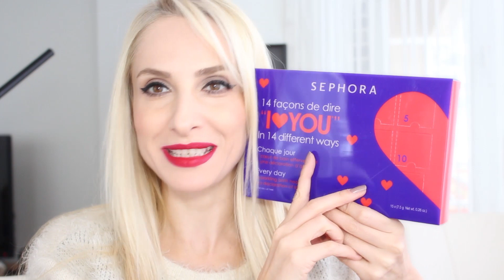Sephora Yeni Ürün Lansmanı Ürünler ve İlk İzlenim | Sebi Bebi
Sebi Bebi Güzellik Okulu'nda saç modelleri, makyaj, nail art uygulamaları dışında alışveriş, kozmetik ve daha birçok konuda onlarca ipucu bulabilir ve kendi ihtiyaçlarınızı kendiniz giderebilirsiniz.

Bu video Canon 650 D Fotoğraf makinesi ile çekilmiştir. Adobe Premiere Pro ile editlenmiştir.